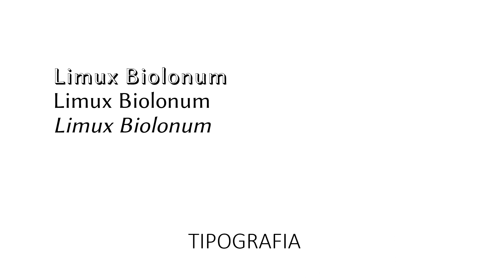presentación logo guía